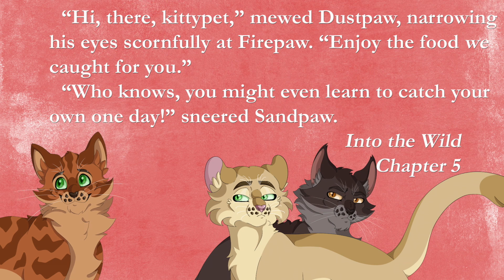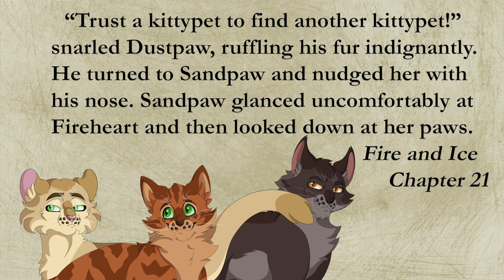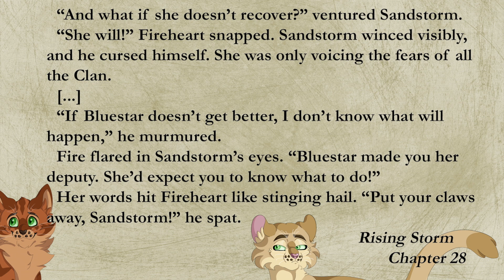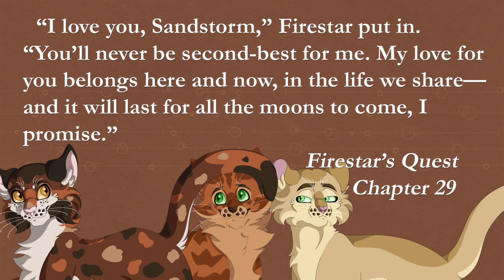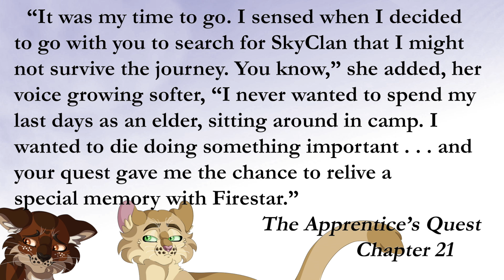Is Sandstorm Boring? (Warrior Cats)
A few weeks ago I talked about Spottedleaf, so how about I take a look at Firestar's actual wife now.

Cat art is by Missy Dakota!